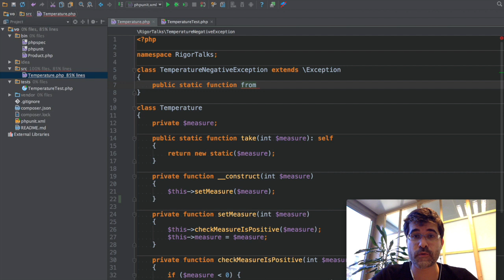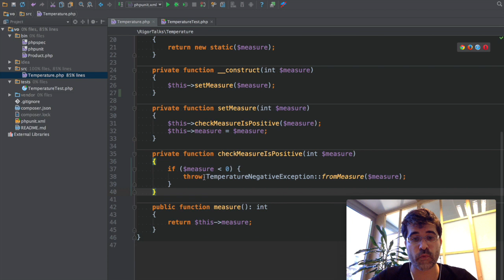Rigor Talks - PHP - #6 - Named Constructors IV (Spanish)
En este video veremos qué los "Named Constructors" también se pueden aplicar a "Exceptions".